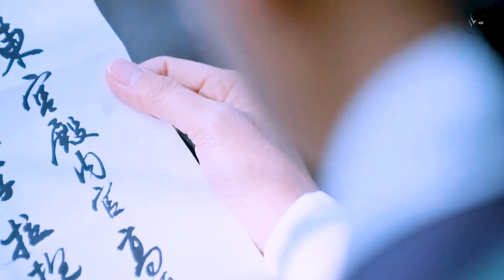The Crown Prince Tells Her That He Was Scared To Death That She Got Hurt And Taking Care Of Her.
The Crown Prince Tells Her That He Was Scared To Death That She Got Hurt He Refuses To Let Anyone Else Taking Care Of Her.(OUR BLOOMING YOUTH EP.5-6)